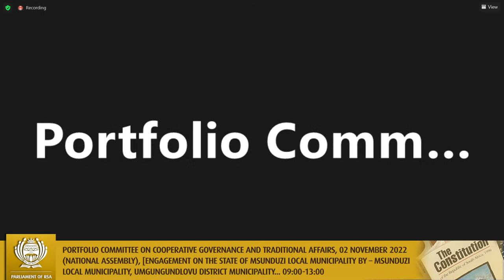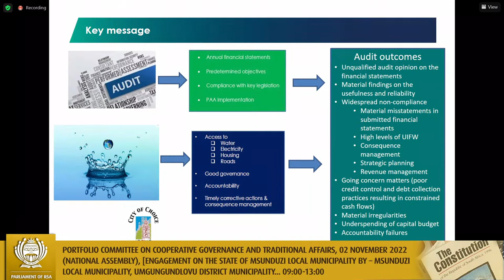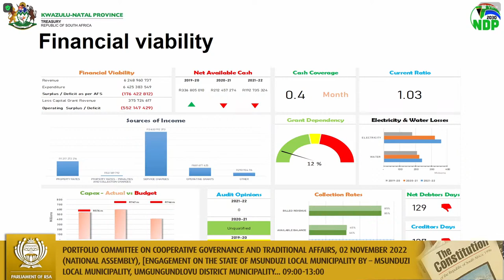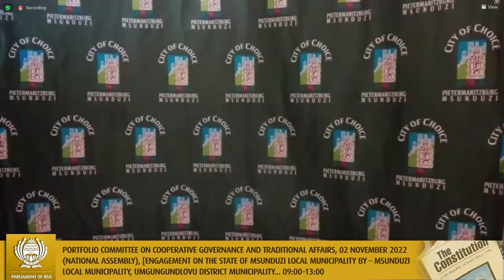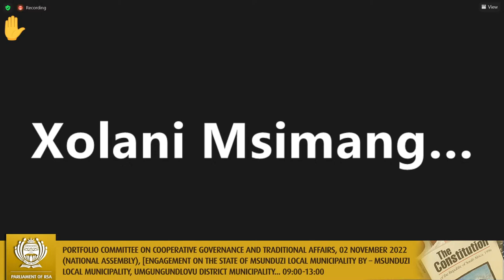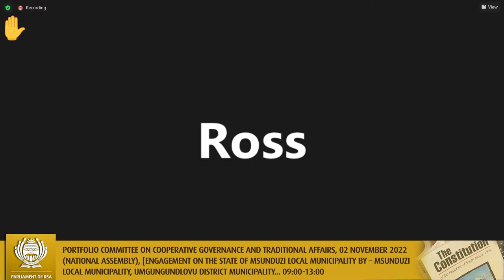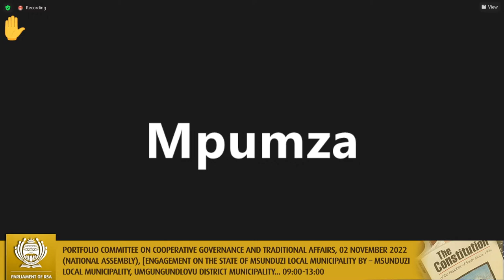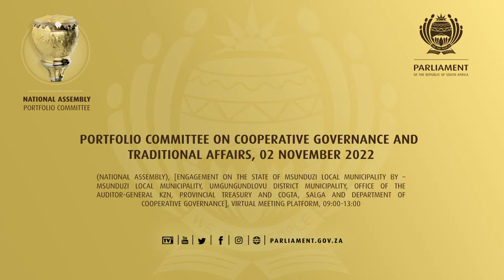Portfolio Committee on Cooperative Governance and Traditional Affairs, 02 November 2022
(National Assembly), [Engagement on the state of Msunduzi Local Municipality by – Msunduzi Local Municipality, UMgungundlovu District Municipality, Office of the Auditor-General KZN, Provincial Treasury and Cogta, SALGA and Department of Cooperative Governance], Virtual Meeting Platform, 09:00-13:00